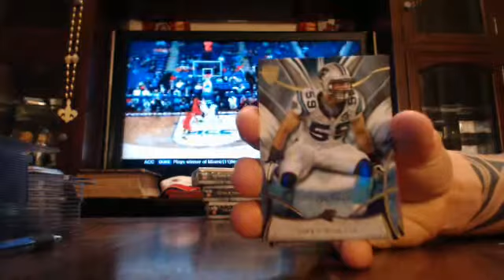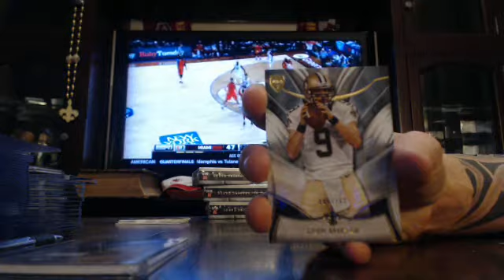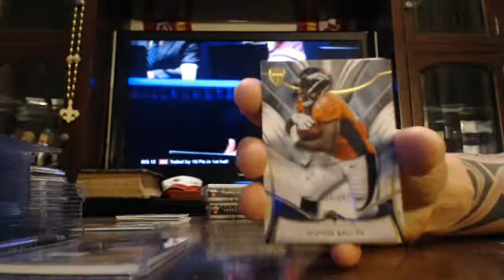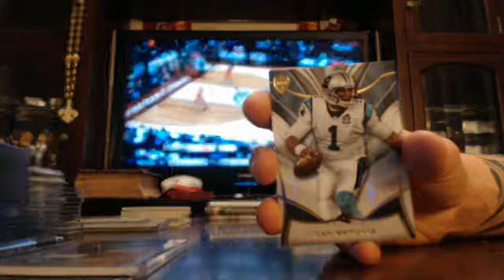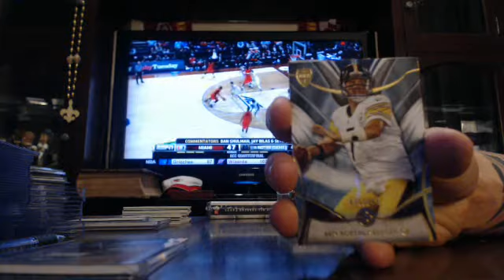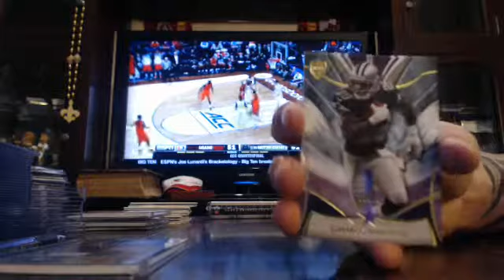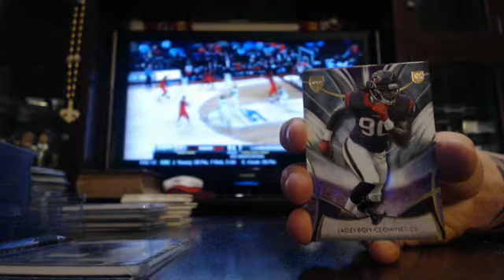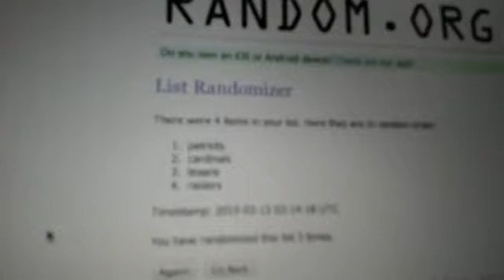majorlps 2014 supreme football 1/2 case break 3/12/15 - ebay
supreme football 1/2 case break from 3/12/15